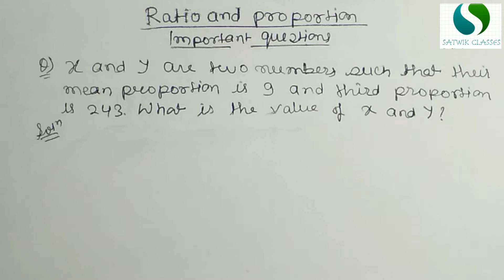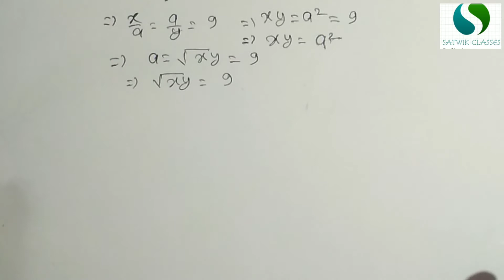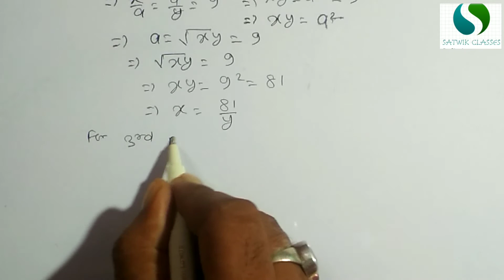RRB NTPC 1000 most important questions ratio and proportion-5